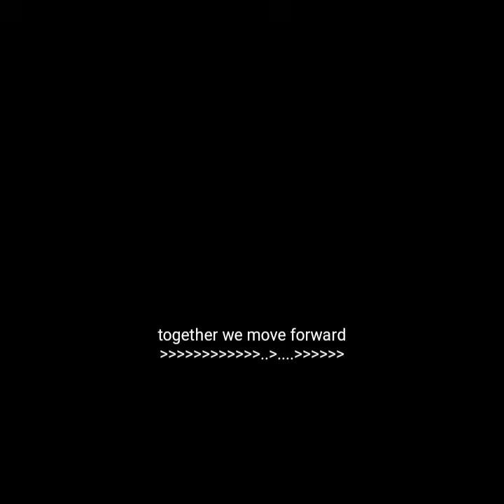KASHI NA 2 YADDA MUKE WASU SHIRYE-SHIRYE DAGA STUDIO MU NA GIDAN RADIO ABC YOLA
Don Matasa Abc Yola